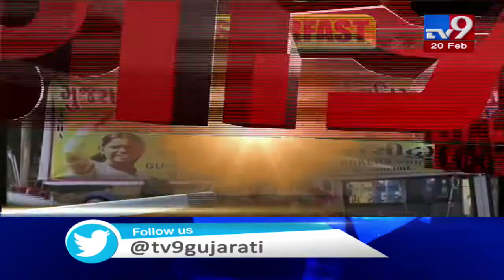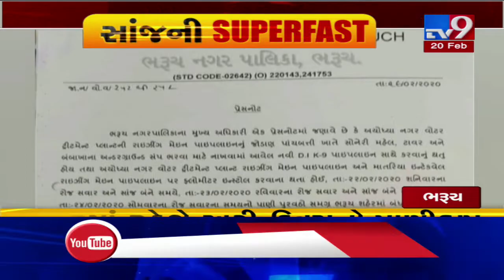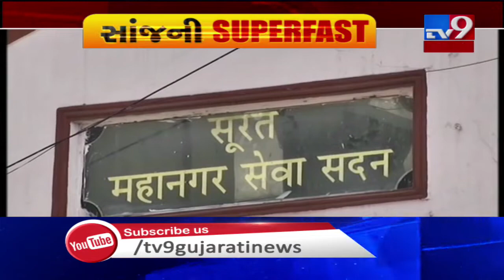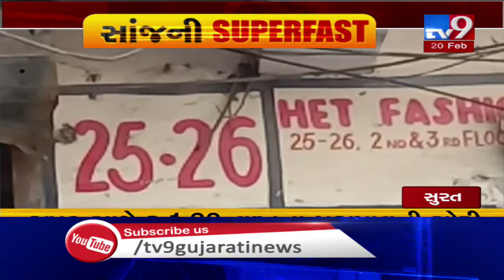Tv9's EVENING SUPERFAST Brings To You The Latest News Updates From Gujarat : 20-02-2020